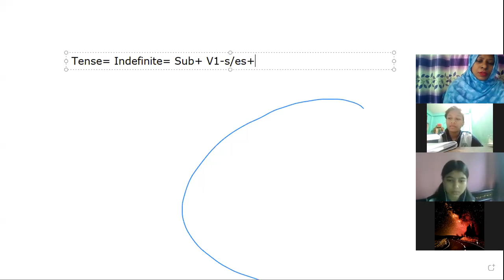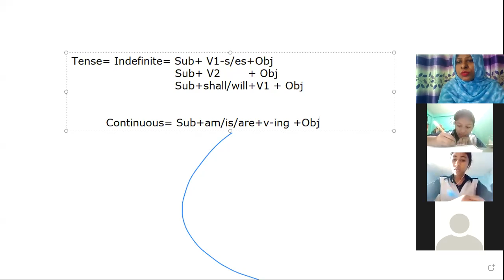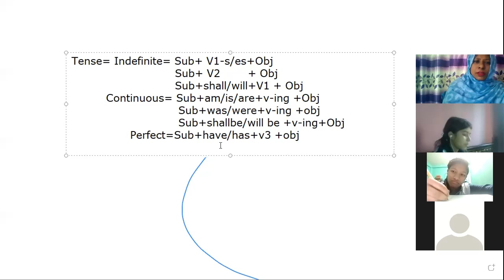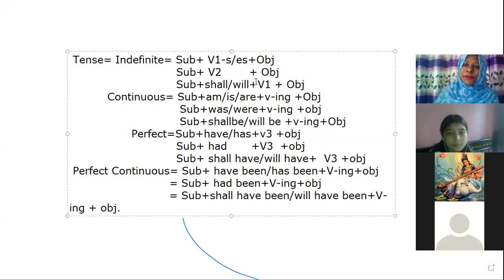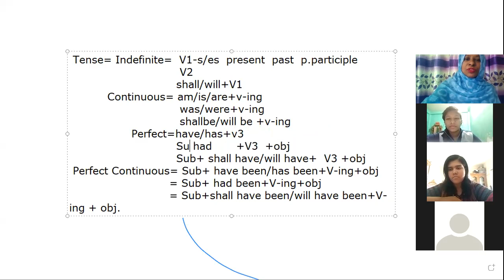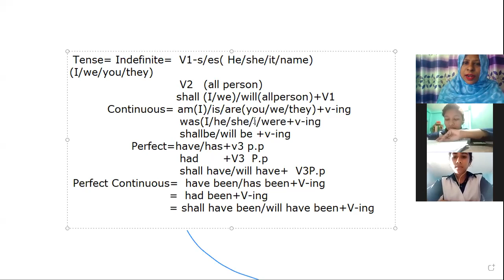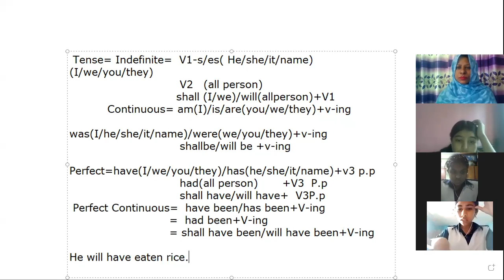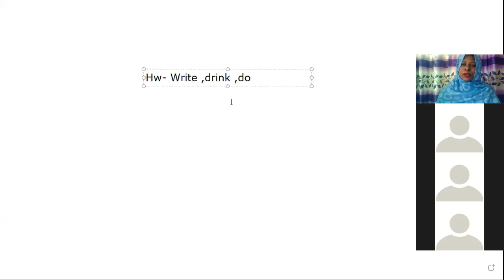Class-7 Sub- English 2nd paper Lecture-7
Topic-Tense